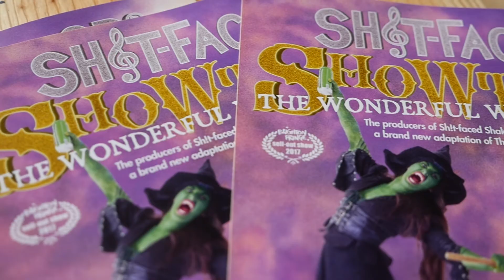Shit-Faced Showtime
Throughout the course of the Brighton Fringe and Festival, Guy Lloyd will be talking to some of the acts and organisers involved.